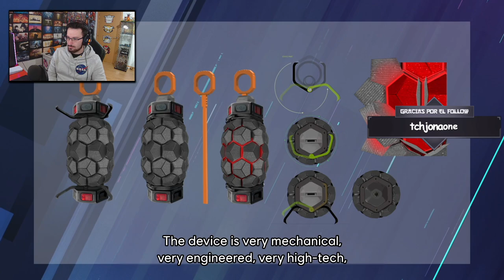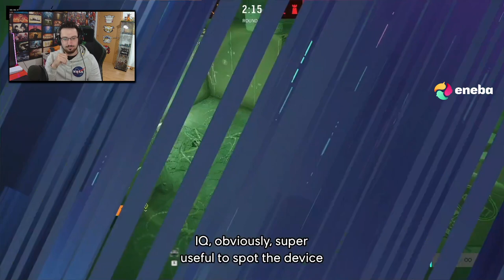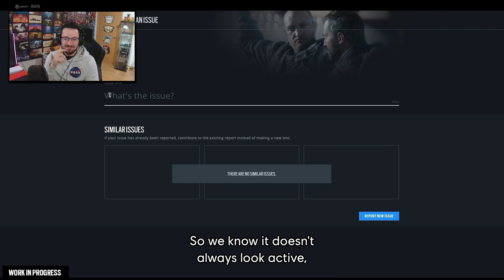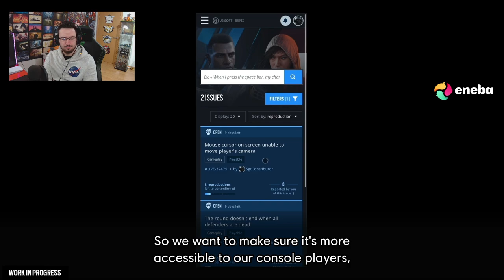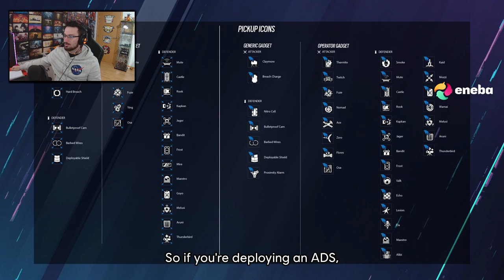PRESENTACIÓN COMPLETA de HIGH CALIBRE Y6S4 | Caramelo Rainbow Six Siege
✅ PRESENTACIÓN COMPLETA de HIGH CALIBRE en este vídeo de Rainbow Six Siege español en High Calibre.